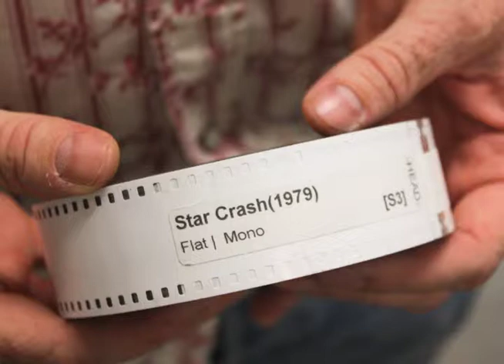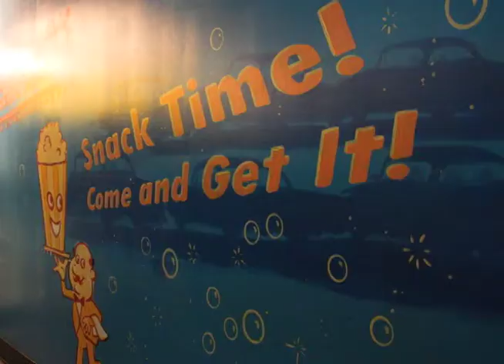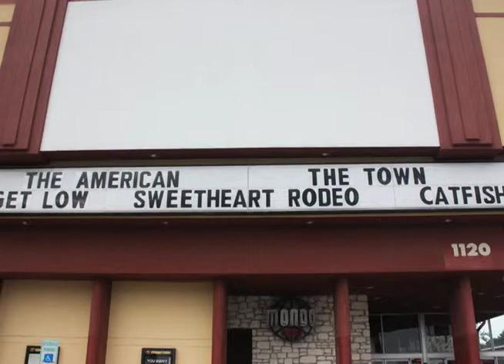Tim League Fantastic Fest